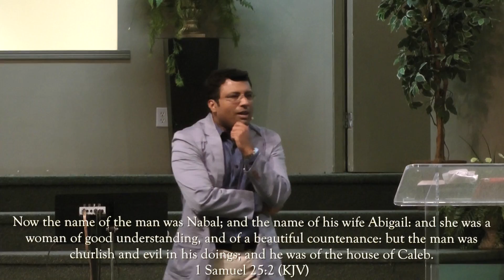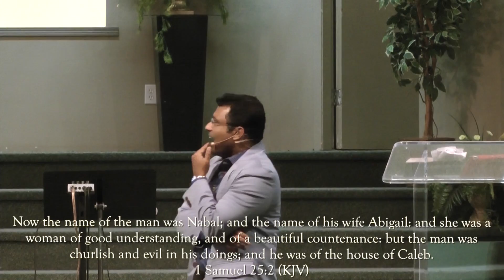73 Permeating Prosperity: Shalom - Pr. Anison Samuel (12 January 2014)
A Sunday Sermon by Pr. Anison Samuel